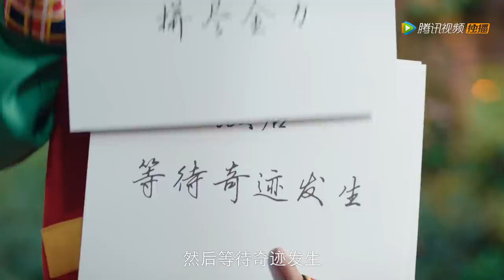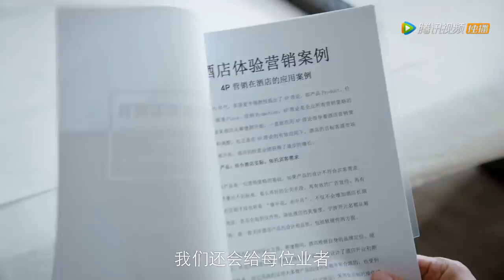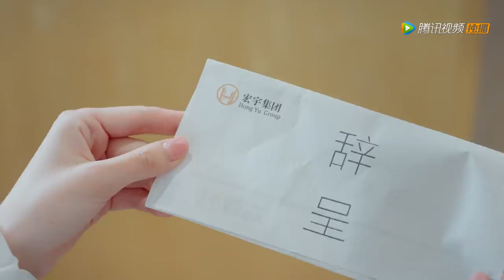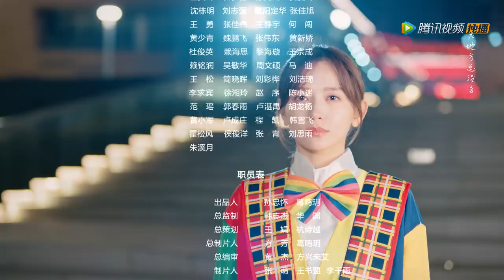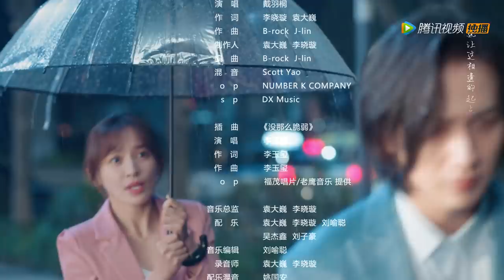ENG SUB【时间倒数遇见你 Parallel Love】EP05 | 林淼把焦阳推进泳池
《时间倒数遇见你》讲述了男主角李宏毅将首次尝试“废柴小总裁”焦阳的形象，女主角施诗将挑战一人分饰两角：33岁的林淼和23岁的林韦君。焦阳身为宏宇集团接班人，却因“集团总裁儿子”的身份不被股东们认可，并且不断面临集团股东们制造的“职场危机”。而林淼因一场意外，邂逅了比自己小8岁的焦阳，并接到神秘任务：帮助焦阳在三个月内当上宏宇集团总裁。焦阳和林淼从最初互相看不顺眼，到后来职场并肩作战的上下级，两人在各自经历迷茫挣扎之后，逐渐发现了对方的优点并心生爱慕，两人就此展开了一场暖心治愈的高能姐弟恋。
▶6月20日首播，每周六日晚八点更新两集
▶主演：李宏毅，施诗，杨泽，王嵛